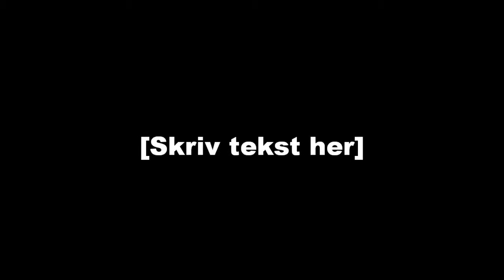Valiona and Theralion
Valiona and Theralion 25 mans Normal killed by Decimation - Neptulon